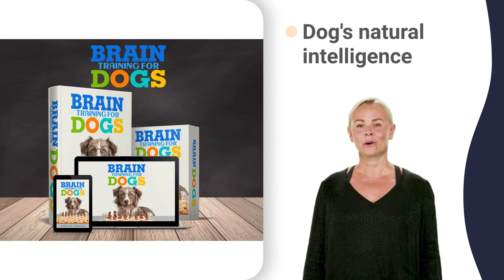highveld productions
matrix gsd western queens
matrix gsd western review
matrix gsd western series
matrix gsd western video
matrix gsd western youtube
matrix gsd western zone
kzn dog athletics academy
kzn dog athletics drills
kzn dog athletics exposed
kzn dog athletics final
kzn dog athletics india
kzn dog athletics japan
kzn dog athletics kolkata
kzn dog athletics motivation
kzn dog athletics opening
kzn dog athletics qatar
kzn dog athletics rugby
kzn dog athletics today
kzn dog athletics world
kzn dog athletics yesterday
kzn dog athletics zambia
witwatersrand corgi club 01
witwatersrand corgi club 10
witwatersrand corgi club 360
witwatersrand corgi club 5*
witwatersrand corgi club 60
witwatersrand corgi club 77
witwatersrand corgi club 80s
witwatersrand corgi club 90s
witwatersrand corgi club inc
witwatersrand corgi club zoo
baakens valley working 2022
baakens valley working 5k
baakens valley working 80s
baakens valley working 90s
baakens valley working boat
baakens valley working class
baakens valley working days
baakens valley working guide
baakens valley working hours
baakens valley working job
baakens valley working music
baakens valley working now
baakens valley working qatar
baakens valley working rules
baakens valley working tips
baakens valley working unit
baakens valley working video
baakens valley working xhosa
baakens valley working zoo
hunting dog recall training
hunting dog training collar
hunting dog training telugu
hunting dog training videos
sporting dog association 01
sporting dog association 360
sporting dog association day
sporting dog association sa
sporting dog association uk
sporting dog association xl
barks gsd club of kzn 07
barks gsd club of kzn 2018
barks gsd club of kzn 4420
barks gsd club of kzn 666
barks gsd club of kzn 70s
barks gsd club of kzn 80s
barks gsd club of kzn 90s
barks gsd club of kzn board
barks gsd club of kzn ep
barks gsd club of kzn glory
barks gsd club of kzn jobs
barks gsd club of kzn live
barks gsd club of kzn mix
barks gsd club of kzn news
barks gsd club of kzn ost
barks gsd club of kzn road
barks gsd club of kzn school
barks gsd club of kzn tour
barks gsd club of kzn xtra
barks gsd club of kzn zone
dobermann club of the cap 01
dobermann club of the cap 10
dobermann club of the cap 30
dobermann club of the cap 40
dobermann club of the cap 50
dobermann club of the cap 60
dobermann club of the cap 70
dobermann club of the cap 80
dobermann club of the cap 90
highway agility club clubs
pembroke cardigan corgi mix
kwazulu-natal boxer club 03
kwazulu-natal boxer club 86
kwazulu-natal boxer club tv
kwazulu-natal boxer club uk
dog jumping championships 8k
dog jumping championships 99
dog jumping championships nz
herding club full episodes
herding club theme song
herding club web series
irish wolfhound club 03
irish wolfhound club 11
irish wolfhound club 5*
irish wolfhound club 67
irish wolfhound club 70s
irish wolfhound club 88
irish wolfhound club 98
irish wolfhound club accent
irish wolfhound club brugge
irish wolfhound club dance
irish wolfhound club girl
irish wolfhound club hits
irish wolfhound club intro
irish wolfhound club jersey
irish wolfhound club london
irish wolfhound club mix
irish wolfhound club night
irish wolfhound club party
irish wolfhound club queen
irish wolfhound club remix
irish wolfhound club scene
irish wolfhound club union
irish wolfhound club vlog
irish wolfhound club yacht
irish wolfhound club zone
rhodesian ridgeback club 01
rhodesian ridgeback club 8k
rhodesian ridgeback club 99
rhodesian ridgeback club mix
south cape igp club 50 cent
beagle association of india
beagle association x factor
fci cacib show 7 may 2022
fci cacib show 9 may 2022
fci cacib show interview
fci cacib show promotion
fci cacib show questions
fci caciag himachal pradesh
fci caciag utkarsh classes
fci caciag written exam
fci caciag youtube channel
kusa national disciplines 06
versatile pointing club 07
versatile pointing club 101
versatile pointing club 2021
versatile pointing club 78
versatile pointing club golf
utility breeds club live
utility breeds club music
utility breeds club penguin
utility breeds club review
utility breeds club songs
utility breeds club tour
utility breeds club vlog
utility breeds club xqc
utility breeds club zanzibar
matrix gsd western 2021
matrix gsd western blot
matrix gsd western coat
matrix gsd western dance
matrix gsd western europe
matrix gsd western force
matrix gsd western gold
matrix gsd western hair
matrix gsd western junior
matrix gsd western lock
matrix gsd western music
matrix gsd western order
utility breeds club africa
utility breeds club bloxburg
utility breeds club design
utility breeds club edition
utility breeds club fights
utility breeds club girl
utility breeds club hindi
utility breeds club 2021
utility breeds club 360
utility breeds club 787
great dane association year
great dane association zoo